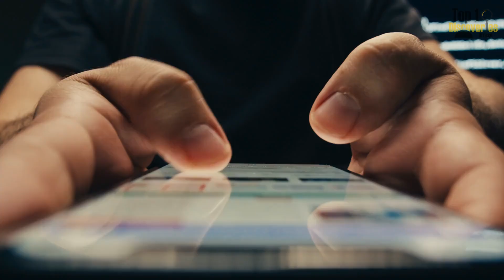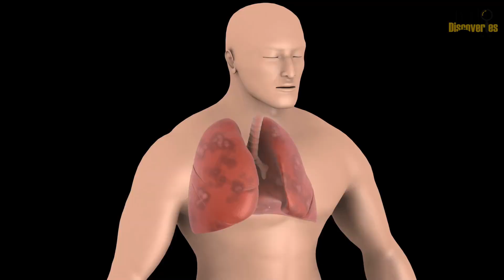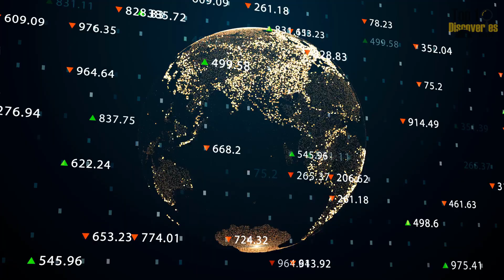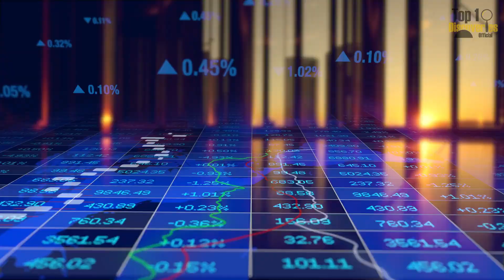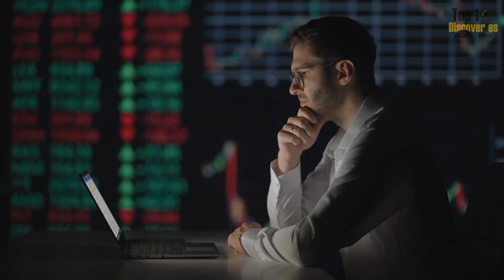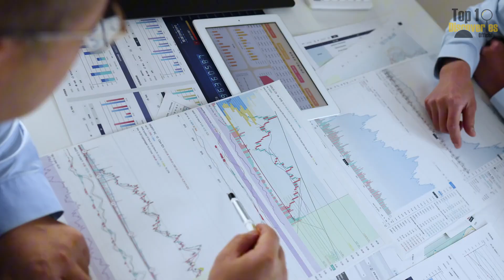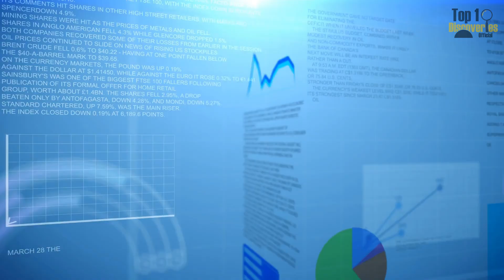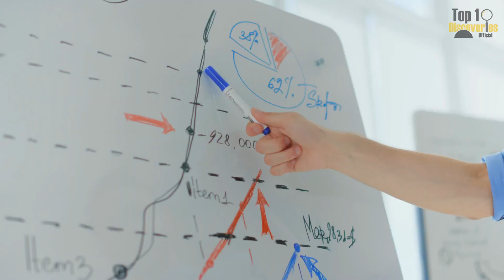China’s Desert Tree Planting Was Called Crazy — Now This Mega Project Shocks the World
Once mocked as a futile dream, China’s desert tree planting campaign has now become one of the most astonishing ecological success stories of the 21st century. In this video, we explore how China’s mega project — known as the “Great Green Wall” — transformed one of the harshest deserts on Earth into a thriving green belt stretching over 3,000 km.

From burying straw grids in the sands of the Taklamakan Desert to planting 78 billion trees across northern China, this ambitious reforestation effort faced years of global skepticism. But now, nations from Africa to Central Asia are studying China’s model to fight back against desertification, climate change, and food insecurity.

Using drones, satellite monitoring, and native drought-resistant species like goji berry and sacsaoul, China turned barren land into a blueprint for global restoration. The result? A dramatic drop in sandstorms, the return of wildlife, and a rebirth of ecosystems once written off as “dead zones.”

🔍 How did China achieve this scale of change? What lessons can the world learn from a project that was once laughed at?

👉 Watch now to uncover the full story behind China’s mega project that turned ridicule into global recognition — and desert into forest.